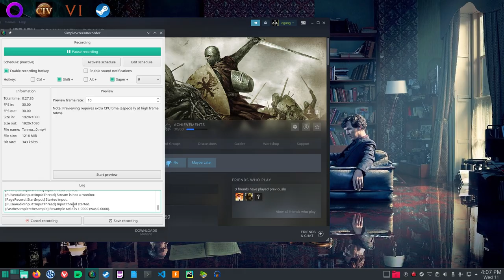Tanamura Opens His 2nd Business In Mount And Blade Vanilla 7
Tanamura spends another 10000 denars, fights, and buys and sells.